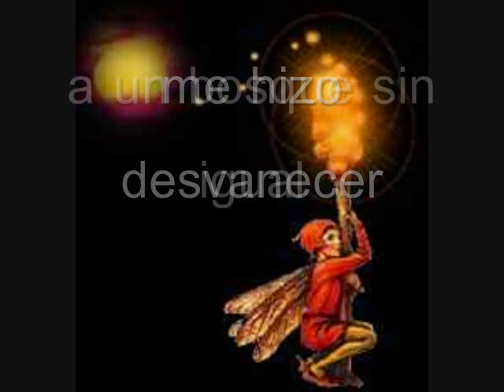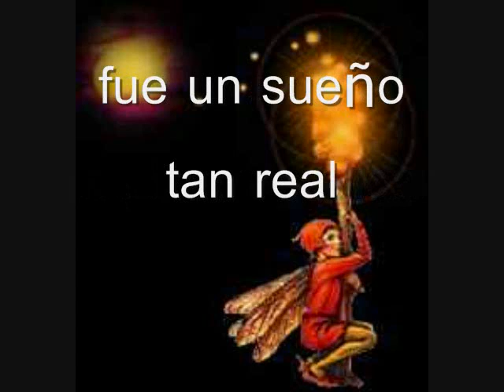Viaje en el Tiempo (Original)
Una cansion que vino a mi mente y trabaje en ella por una semana entera. Siento que la calidad del video no sea buena y la cansion no tenga buen sonido. sin embargo la idea esta ahi... Fantasia artificial. No solo la letra me hace soñar, la musica y el uso de diferentes instrumentos forman parte vital de la historia. Espero les guste!